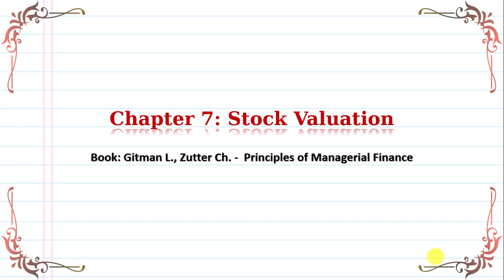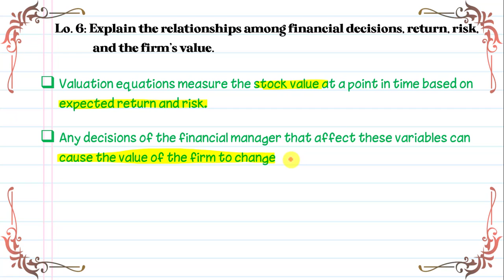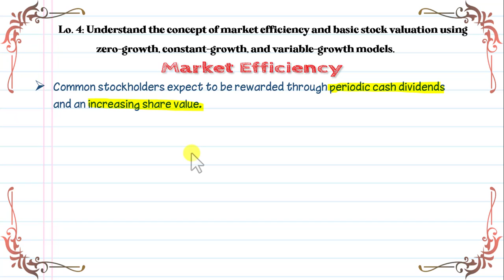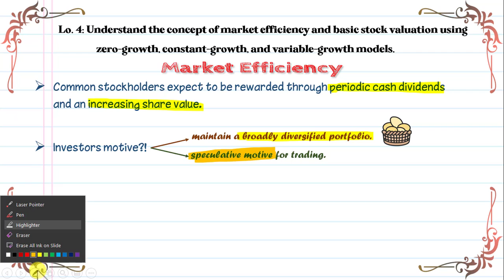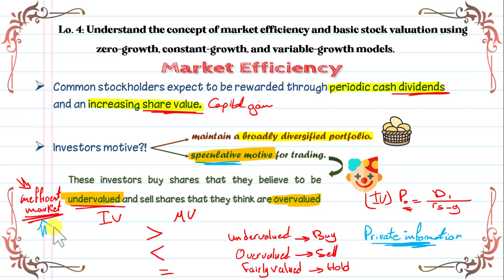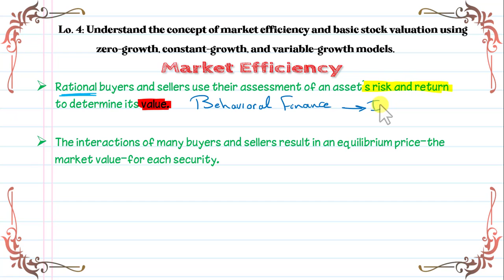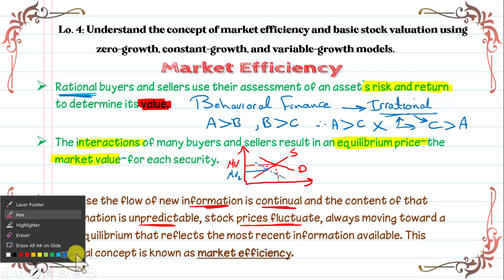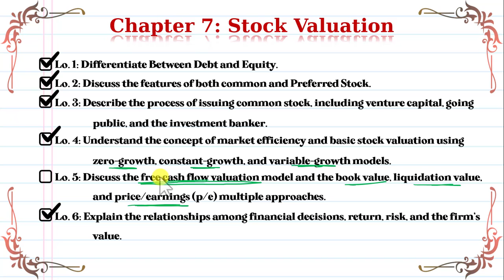8- Corporate Finance - Chapter 7.4/7.6: Risk and Return و علاقة Efficient Market Hypothesis شرح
Book: Gitman L., Zutter Ch. - Principles of Managerial Finance
Chapter 7: Stock Valuation تقييم الأسهم
Lo. 4: Understand the concept of market efficiency and basic stock valuation using zero-growth, constant-growth, and variable-growth models.
Lo. 6: Explain the relationships among financial decisions, return, risk, and the firm’s value.